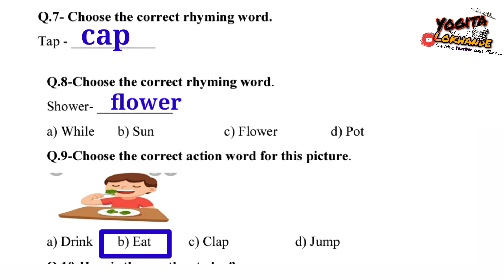सेतू अभ्यास पूर्व चाचणी इयत्ता चौथी इंग्रजी Setu Abhyas Purv Chachni Std- 4 English